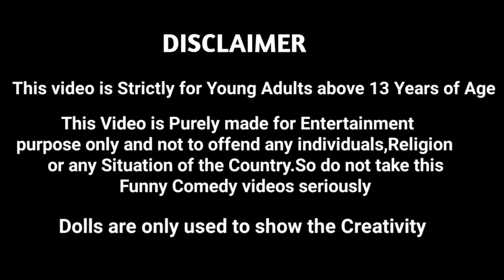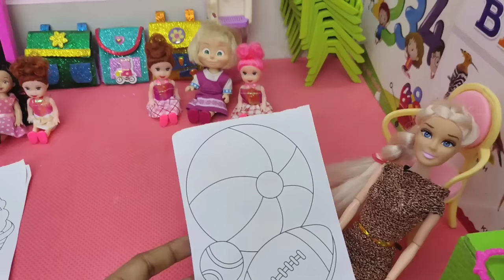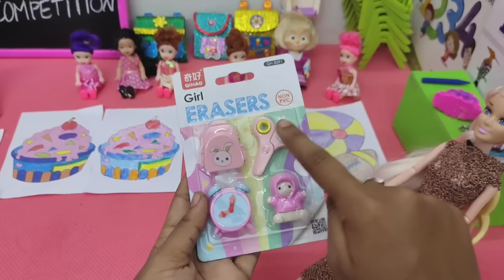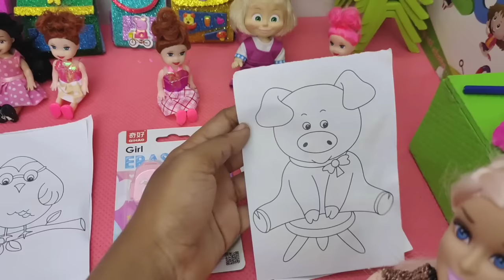Pictures colouring competition on Nila class/Barbie show tamil